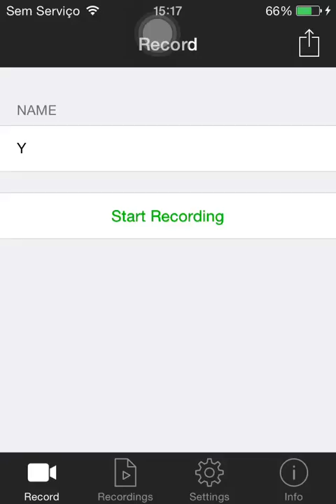Candy Crush Saga - Level 279 - 168,980 [No Booster]